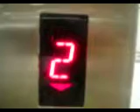Macy's Elevator Part II Kings Plaza Mall.AVI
elevator part II Macys Kings Plaza Mall